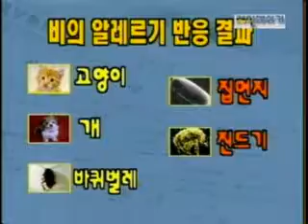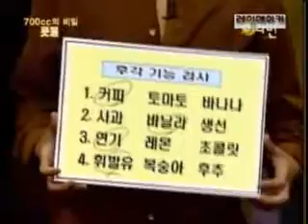Vitamin 2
CREDIT as labeled